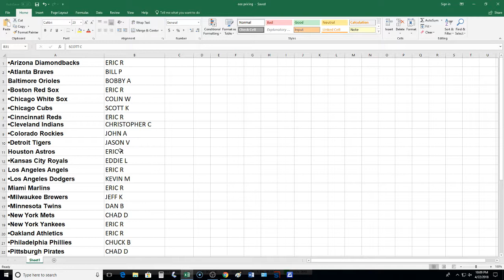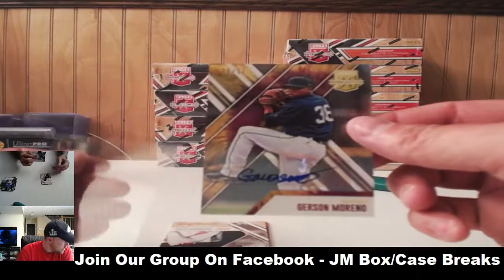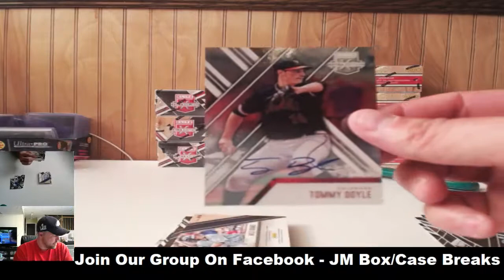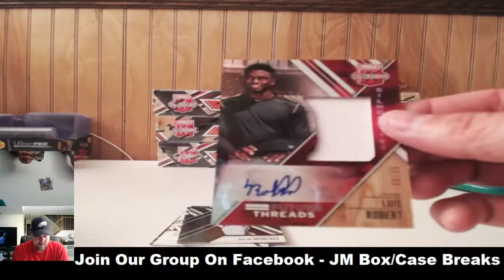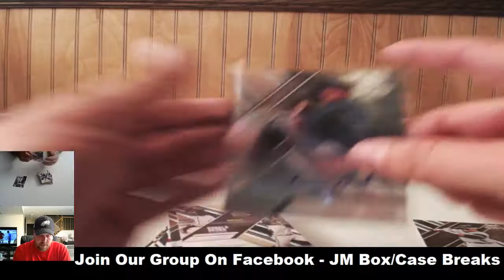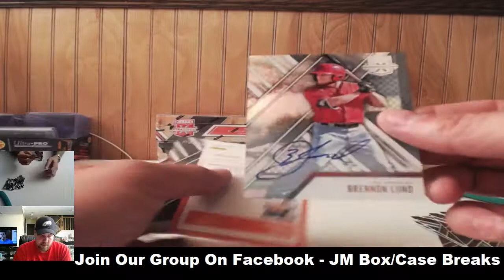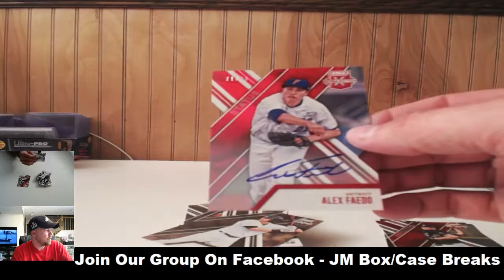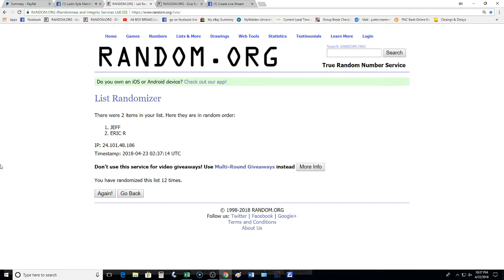2017 ELITE EXTRA EDITION BASEBALL 10 BOX 1/2 CASE BREAK #4 04/22/18